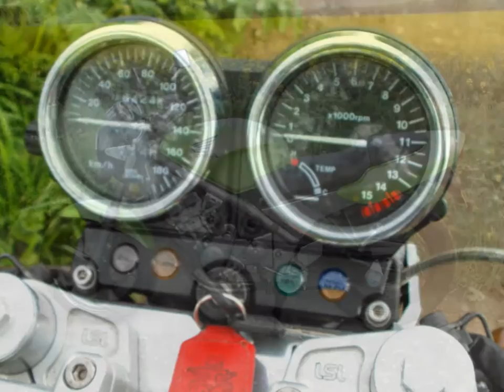Honda CB-1 for sale 2